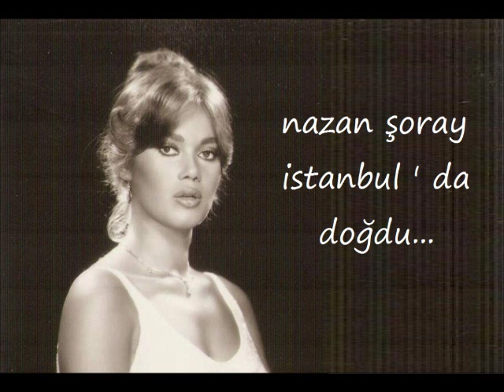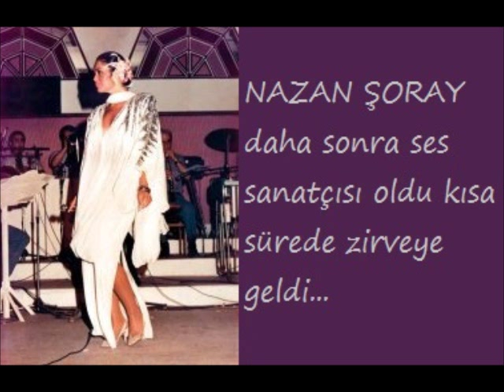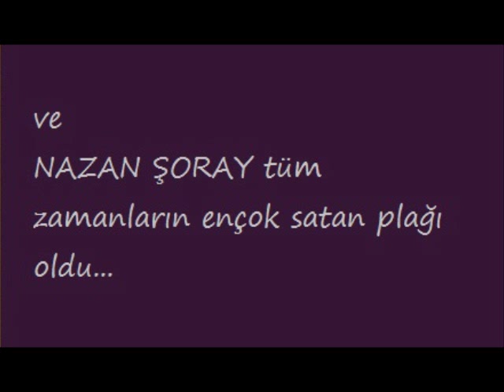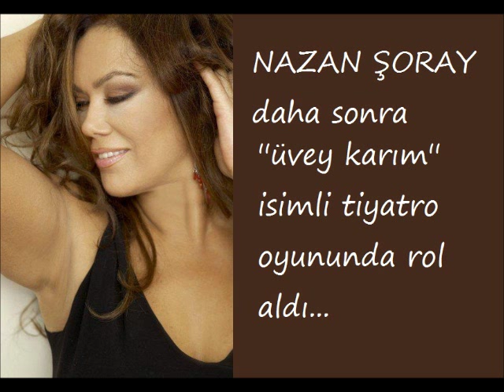NAZAN ŞORAY'IN HAYATI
NAZAN ŞORAY FAN CLUB SUNAR